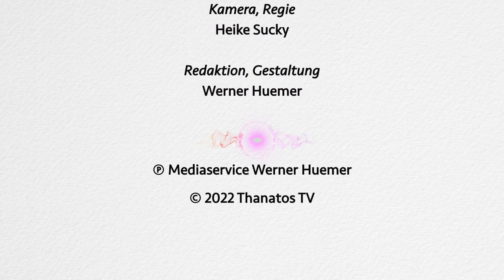Ein Fährmann für das Seelenschiff | Berthold Winkler im Gespräch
Berthold Winkler ist Sinn- und Wertecoach und „Fährmann". Er begleitet Menschen im Sterbeprozess, deren Angehörige, und er hilft als Logotherapeut auch bei der Sinnfindung.

Inhaltsübersicht:
00:00:44 Was macht ein Fährmann?
00:06:01 Wer sucht einen „Fährmann“?
00:11:40 Der Sterbeprozess
00:13:04 Mein Entschluss, Fährmann zu werden
00:17:41 Vom Katholischen Bildungswerk zum Freigeist-Theologen
00:22:05 Grenzgänger und Brückenbauer zwischen Kirche und Esoterik
00:23:30 Sinnsuche im Zusammenhang mit dem seelischen Heil
00:25:55 Logotherapie als Werkzeug
00:27:03 Leben nach dem Tod
00:28:23 Die große Überfahrt

Bankverbindung:
Thanatos – Verein
IBAN: AT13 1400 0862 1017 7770
BIC: BAWAATWW